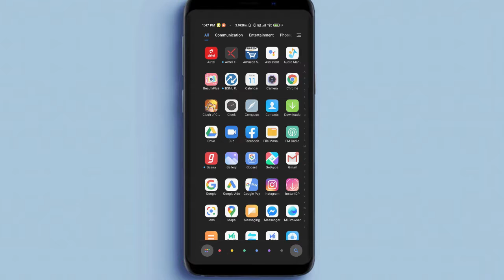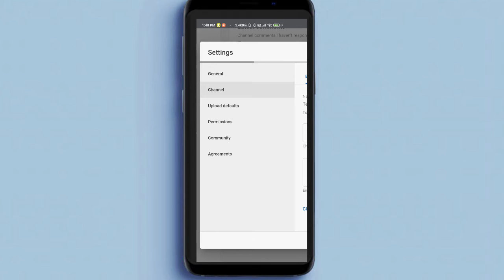How To Hide Subscribers On YouTube | Subscribers hide kasai karai...?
Hello guys aaj k iss video mai ,mai apko batvu ga ki app apnii channel pai Subscribers count kasai hide kar sakty hai..?